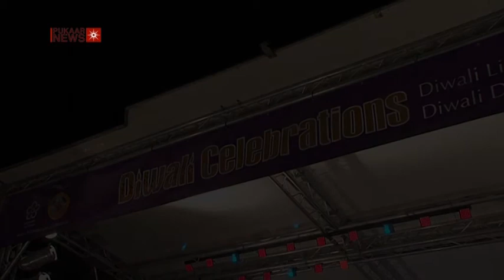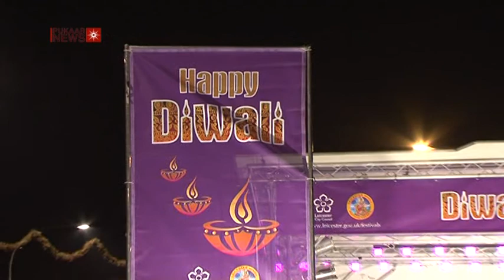Leicester Diwali Light Switch on 2012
As well as all the celebrations on stage Leicester MPs Keith Vaz, Liz Kendall and Jon Ashworth welcomed people to the event as well as Chief Constable of Leicestershire, Simon Cole and Leicester City Mayor, Sir Peter Soulsby along with other